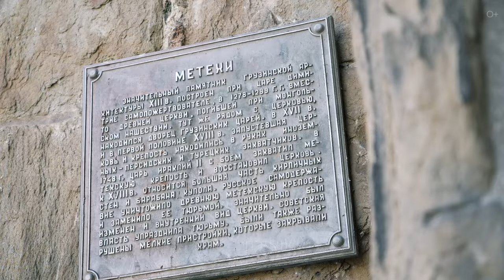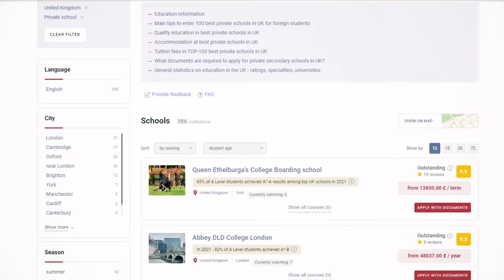ТБИЛИСИ: Храм Метехи и Собор Святой Троицы | Прогулка по старому городу. Часть 3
Продолжаем знакомится с гранями Тбилиси. Сегодня прогуляемся по уникальным улочкам, где встречаются века и эпохи. Покажу два важнейших храма столицы - величественный Собор Святой Троицы и древний храм Метехи. Вы увидите, на фоне чего можно сделать множество красивых фотографий. Смотрите видео и подхватывайте грузинский флёр для творчества и вдохновения!

Подробнее смотрите в видео:
00:00 Анонс
00:41 Грузинское пиво и местные бары
01:50 Собор Святой Троицы (Цминда Самеба)
03:29 Храм Метехи и статуя Вахтанга Горгасали
04:37 Прогулка по старым улочкам
05:22 Тбилисский колорит
06:21 Монашеские постройки и фотосъёмка у храмов

Смотрите также наши последние ролики о путешествиях:

Ты не был в Адыгее, если не посетил эти места! Азишская пещера и плато Лаго-Наки
Топ 10 мест Москвы, которые ты обязан посетить. Знаковые места столицы России!
Тбилиси: от крепости Нарикала через Ботанический сад до серных бань. Эпизод 2
Ночной Тбилиси ШОКИРОВАЛ красотой - посмотрите сами!
Грузия: Боржоми, хинкали и тамада. Традиции застолья и вкус гостеприимства. Эпизод 2
Тбилиси: сердце Грузии - от Древних легенд до Современного шарма столицы. Эпизод 1
Путешествие по Приэльбрусью: горы, водопады и природные красоты
Сказочное путешествие в парк Лога: семейный отдых в Ростовской области
Прогулка по Пекину: Башни, Улочки, Фэншуй и У-Син. Часть 2